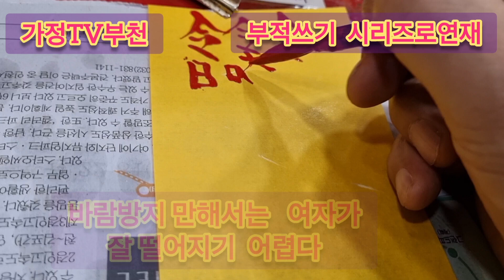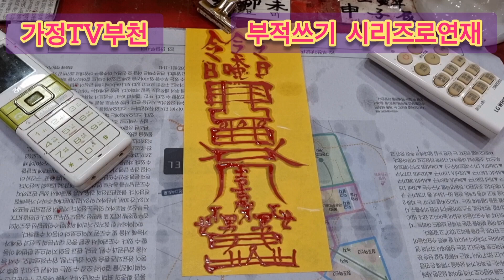(142)첩떼는부적쓰기 바람피우는 남편 바람방지부적으로도 안될때 첩을 제거해야 한다 원경불교사